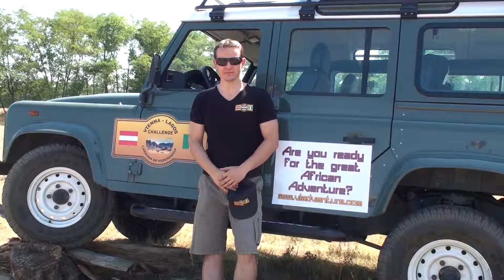VL Adventure - Üzleti meghívó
Az általunk szervezett kaland, nem kizárólag egy szórakoztató, élményekkel teli utazás! Célunk, az európai és afrikai üzleti kapcsolatok elősegítése, egy virtuális híd felépítése. Ezzel a kalanddal bekopogtatunk Afrika üzleti kapuin s hozzásegítjük Partnereinket egy hosszú távú üzleti kapcsolat kiépítéséhez.